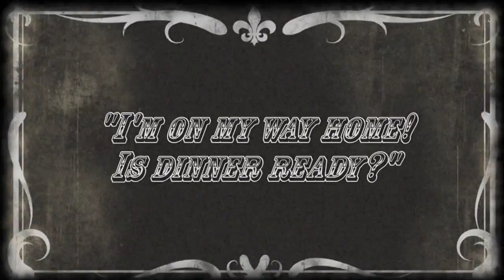Honey I'm Home SIMPLE GREEN VIVIANA FABRIZIO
FITNESS MODEL VIVIANA FABRIZIO  WITH HUSBAND BRUCE FABRIZIO FOR   SIMPLE GREEN VIDEO